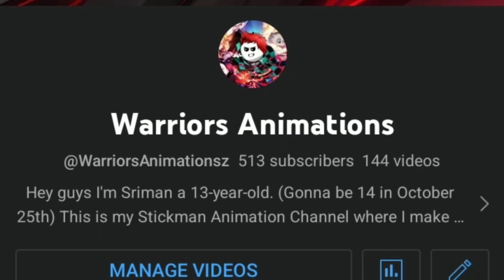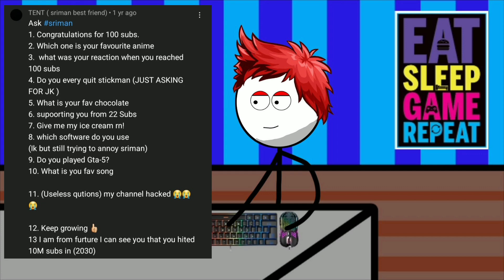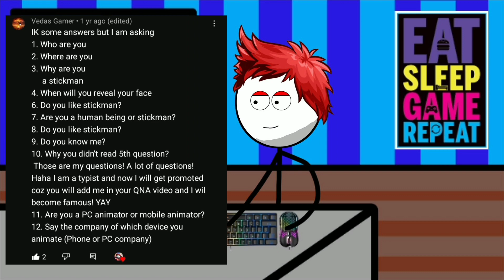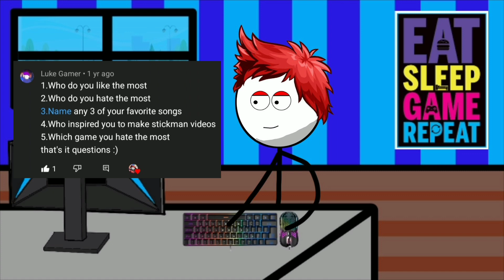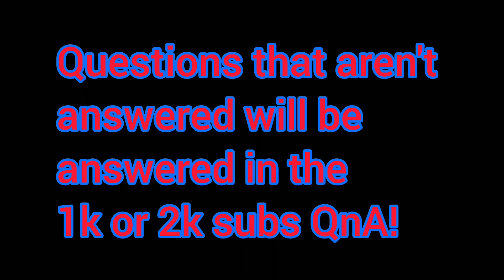I reached 500 subs! QnA time!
Sub to @vedasgamer5535